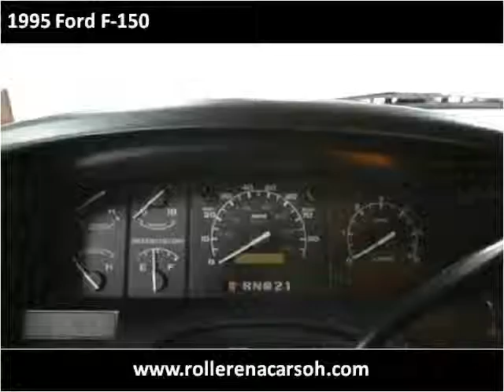1995 Ford F-150 Used Cars East Palestine OH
This 1995 Ford F-150 is available from Rollerena Auto Sales.